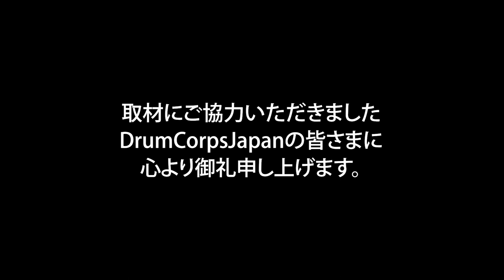2023 DCJ I&E Percussion Individual TD 6位 大澤侑也